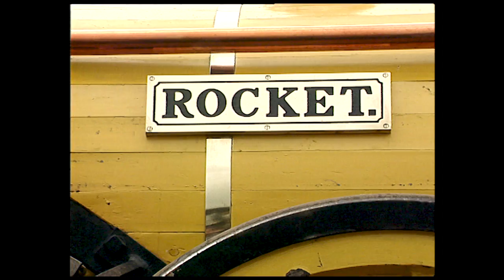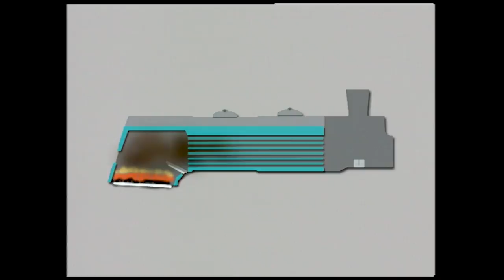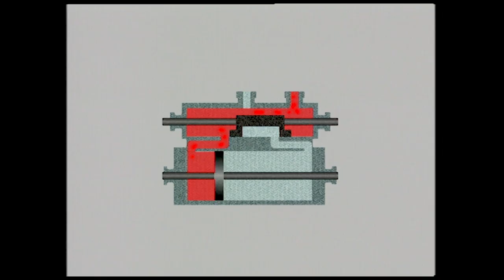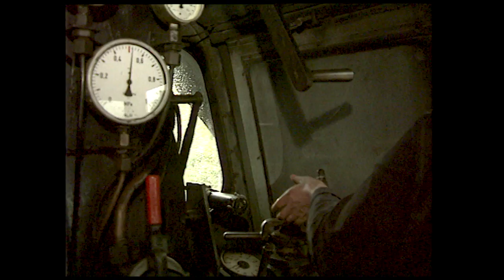The Steam Locomotive Part 1 - Basics - English • Great Railways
The Steam locomotive - Technology

While steam locomotives have virtually disapperead from the European landscape they still exert a magic spell on us all, even those who never experienced them in actual service.
This video makes it possible to enjoy them in their full sound and glory in a new way; a way you will like.
Steamtechnology is explained simply, the pictures tell the rest of the story. Enjoy your taste of techno history!!

Part 1 - The basic principle of the steam locomotive